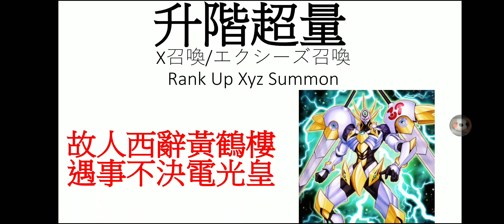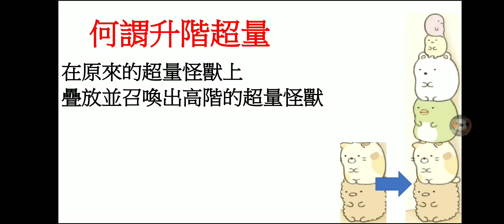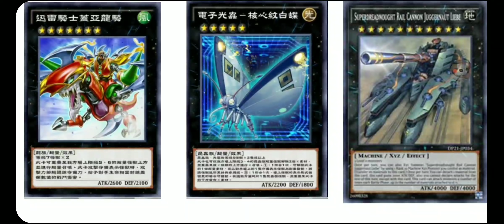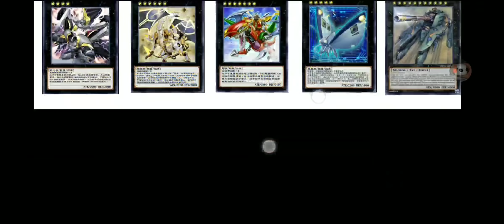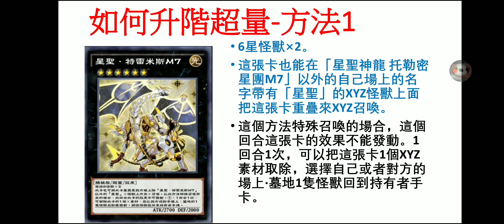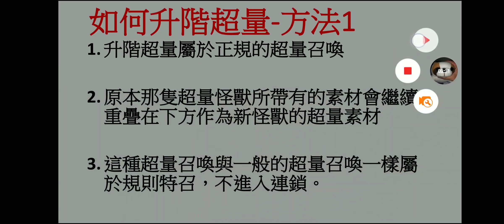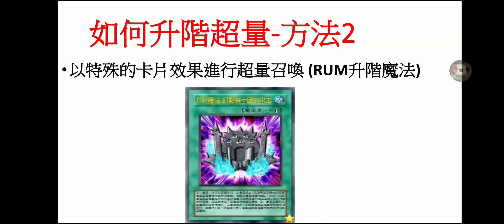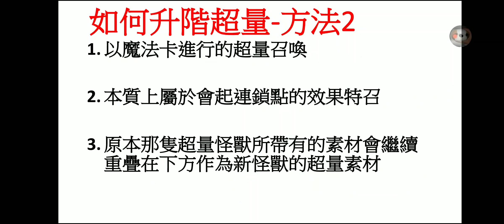【遊戲王Duel Links】超量召喚進階！升階超量介紹！RANK UP Xyz Summon